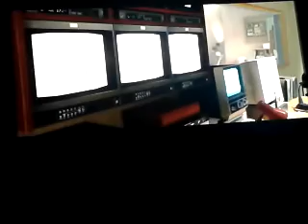Beyond two souls demo gameplay part 1